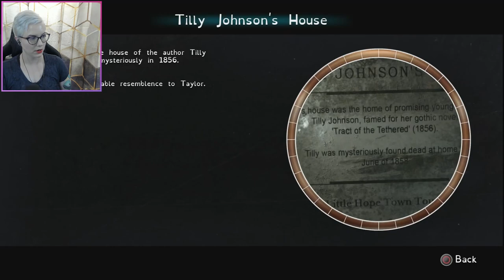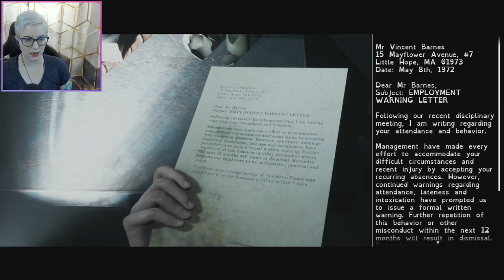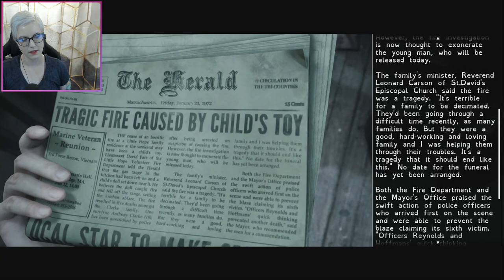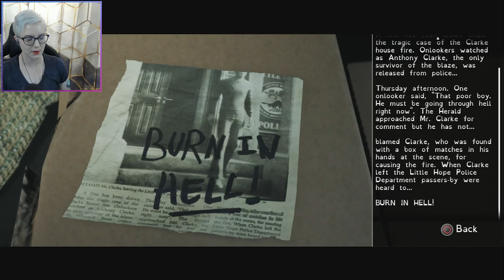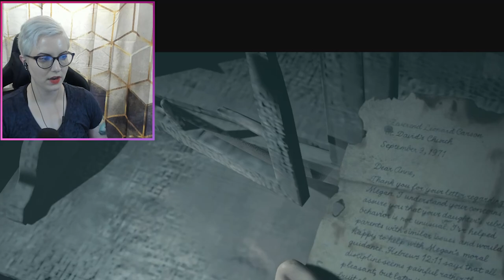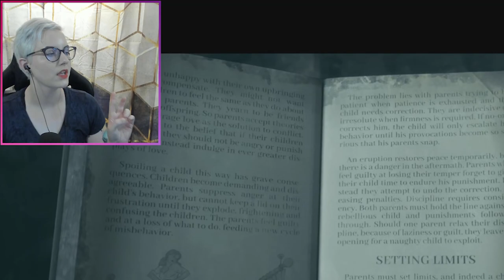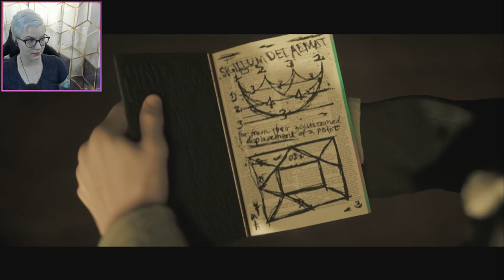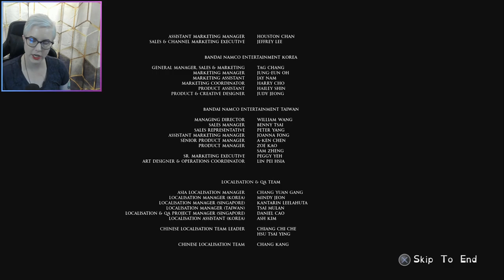Therapist Survives Little Hope (Part 5/Ending)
Let's see who survived!

Game Description ⮟
Abandoned and all alone, 4 college students and their teacher become stranded in an isolated town miles from anywhere after their bus crashes in bad weather. Trapped by a mysterious fog in the town of Little Hope, they search desperately for a means of escape whilst visions from the past haunt them from the shadows.

24/7/365 crisis and prevention services.

or text NAMI to 741741